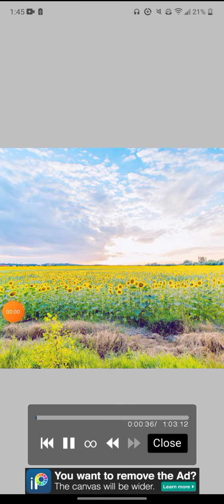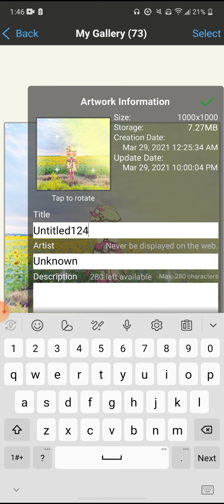Drew the Dear Dollie Set in Royale High!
Please like and sub this took me an hour 😁